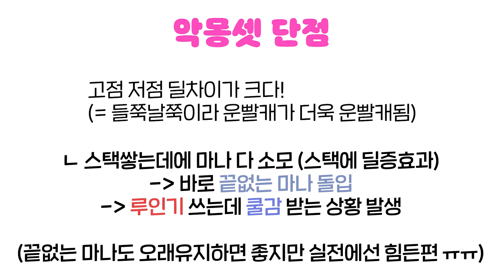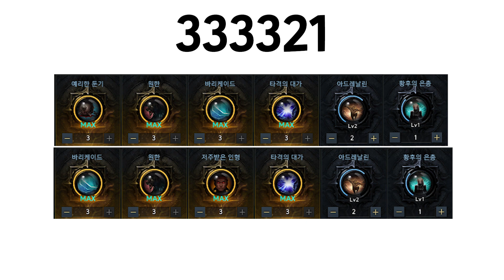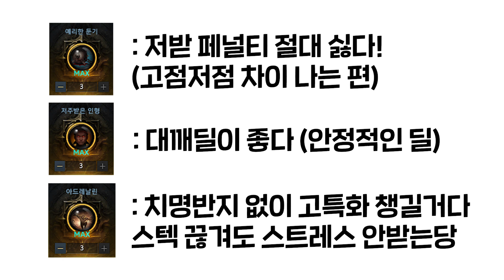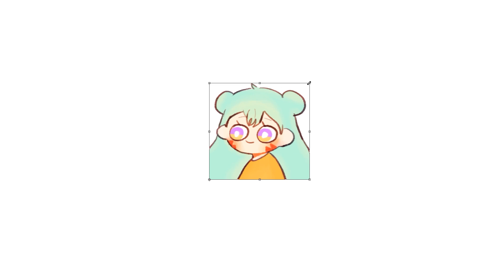[로스트아크] 🃏 1415 이후 유물 구간 '악몽셋 아르카나' 📚⚡ 핵심 가이드 / 각인, 스킬트리, 딜 상승법 모음!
✏️ 황후 아르카나 악몽셋 1415 이후 가이드 입니다!
제가 전문가도 아니고, 정답은 아니기 때문에 참고용으로만 봐주세요 😄

⏰ 타임라인

00:00 인삿말
00:24 악몽셋 소개
00:59 332(세렌) 스킬트리 소개
01:27 스킬트리 찍는 법
01:20 수호룬 얻는 방법 2가지
01:32 트라이포드작 (필수)
02:07 트포 도시락작 하는 법
02:30 각인 추천
02:49 타격의대가 쓰는 이유
03:03 각인 맞출 때 유의점
03:51 그 외 딜증가 스펙업
04:48 마무리

✨ 혜택

✔️ 치즈스틱 등급 (990원)

전용 이모티콘 사용 가능! (댓글, 실시간 스트리밍 방송 채팅)
미공개 노래 커버곡 감상가능!
회원 언급, 영상 끝에 새로 가입하신분 언급
스트리밍 다시보기

✔️ 체다치즈 등급 (2990원)

치즈스틱 혜택 모두 포함
시참 우선 참가
원하는 노래 리퀘스트 가능 (능력밖의 노래 제외)